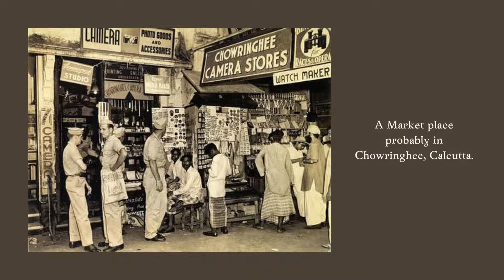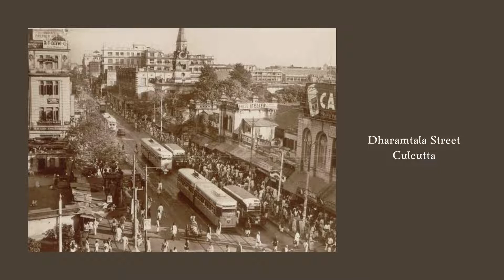15 Rare & Old Photo’s of “The City of Joy” Calcutta | Part I | The Kolkatagraphy | Old Kolkata City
Kolkata formerly Calcutta  is the capital of the Indian state of West Bengal. Located on the east bank of the Hooghly river, it is the principal commercial, cultural, and educational centre of East India, while the Port of Kolkata is India's oldest operating port and its sole major riverine port. As of 2011, the city had 4.5 million residents; the urban agglomeration, which comprises the city and its suburbs, was home to approximately 14.1 million, making it the fourth-most populous metropolitan area in India.

The discovery and archaeological study of Chandraketugarh, 35 kilometres (22 mi) north of Kolkata, provide evidence that the region in which the city stands has been inhabited for over two millennia.Kolkata's recorded history began in 1690 with the arrival of the English East India Company, which was consolidating its trade business in Bengal.

Job Charnock, an administrator who worked for the Company, is traditionally credited as the founder of the city; In response to a public petition, the Calcutta High Court ruled in 2003 that the city does not have a founder.The area occupied by the present-day city encompassed three villages: Kalikata, Gobindapur, and Sutanuti. Kalikata was a fishing village; Sutanuti was a riverside weavers' village. They were part of an estate belonging to the Mughal emperor; the jagirdari (a land grant bestowed by a king on his noblemen) taxation rights to the villages were held by the Sabarna Roy Choudhury family of landowners, or zamindars. These rights were transferred to the East India Company in 1698.

About The Kolkatagraphy:
The Kolkatagraphy, A Kolkata-based youtube channel gives both entertaining,  educational, and latest update videos on Kolkata.

This is for educational and entertainment purposes only.

All photos and videos remain the property of respected owners. Any owner wants to remove or want to discuss about the photo/video featured on our channel then please just Comment, mail, or DM us, we will remove the video within 24 hours.